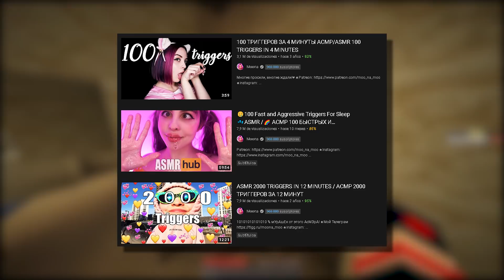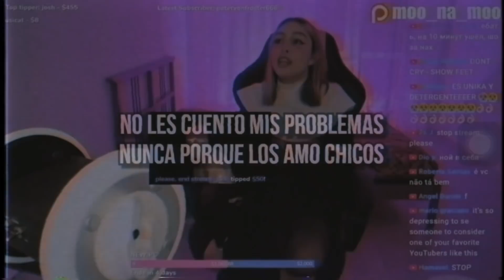La YOUTUBER de ASMR que fue ARRUINADA por su COMUNIDAD | Moona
En este vídeo hablaremos de Moona, una youtuber de asmr la cual exploto en directo en su momento,

Se le podría considerar una de las creadoras que más polémica ha creado dentro de esta comunidad, algunos de sus videos no solo rayan con el cringe o vergüenza ajena sino que son INCOMODOS de ver